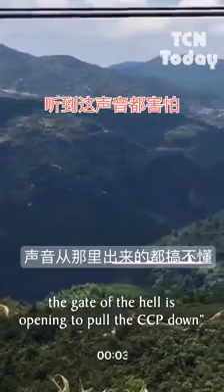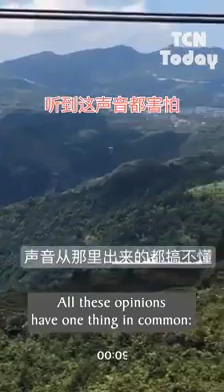Real video clip of strange sound coming from mountains of Guizhou China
Strange sounds from mountains meaning mountains are crying disaster is coming in China.
Or hell is calling Communist party.